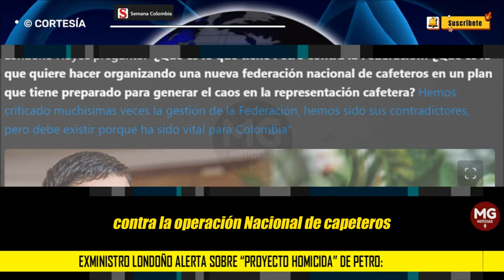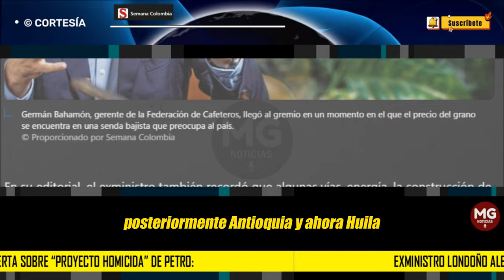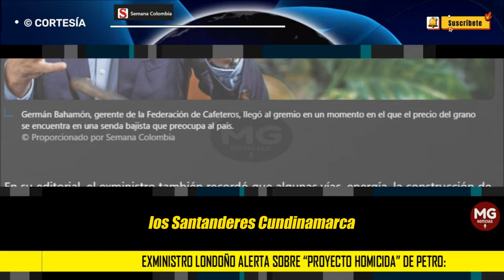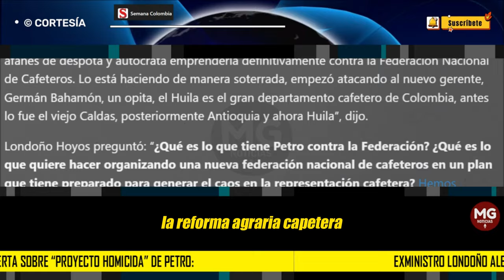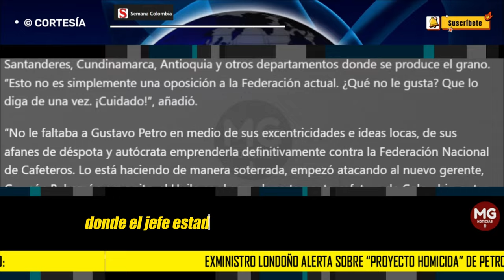ATENCIÓN ⚠️ EXMINISTRO LONDOÑO ALERTA SOBRE "PROYECTO..." DE PETRO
“No le faltaba a Gustavo Petro en medio de sus excentricidades e ideas locas, de sus afanes de déspota y autócrata emprenderla definitivamente contra la Federación Nacional de Cafeteros. Lo está haciendo de manera soterrada, empezó atacando al nuevo gerente, Germán Bahamón, un opita, el Huila es el gran departamento cafetero de Colombia, antes lo fue el viejo Caldas, posteriormente Antioquia y ahora Huila”, dijo.
SEMANA